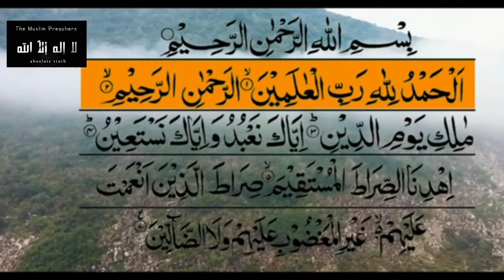who is Rahman Heart touching video |Dr israr Ahmed _Engineer Mohammad Ali Mirza